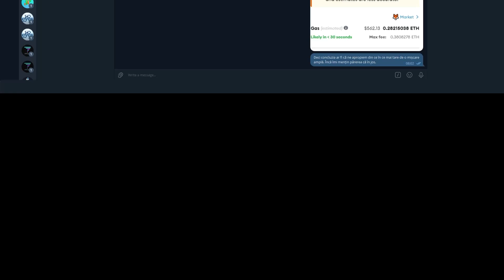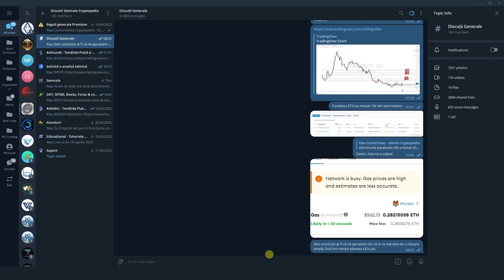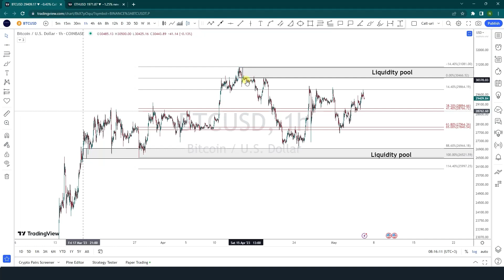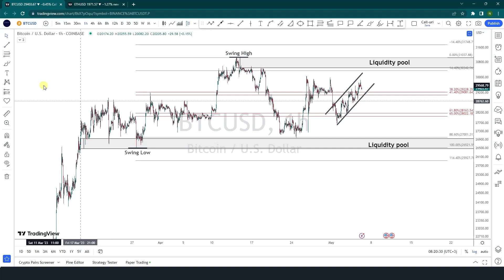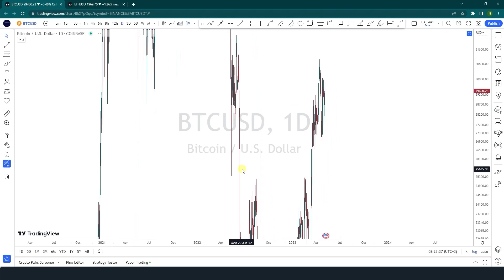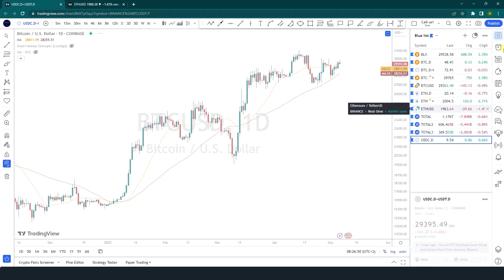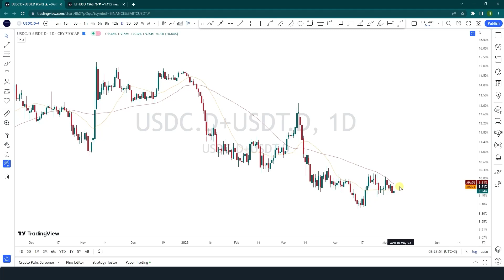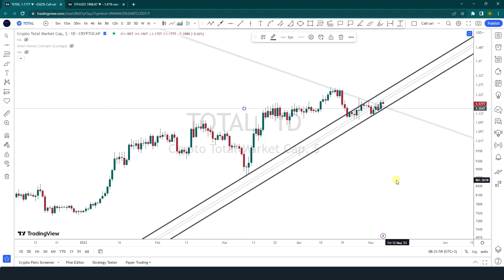Bitcoin nu reușește să spargă rezistența, iar meme coin-urile fac prăpăd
Vorbim despre Pepe Coin, meme coin-ul momentului, dar și despre Bitcoin care nu a reușit să spargă rezistența pe care a ochit-o încă de acum 3 săptămâni. Analizăm tehnic atât Bitcoin, cât și ETH, în încercarea de a prevedea potențiale mișcări.

Această analiză a fost făcută în această dimineață — este posibil ca anumite scenarii să fi avut loc deja până la momentul publicării. Pentru analize cât mai de actualitate, intrați pe serverul nostru de Telegram.

Cryptopedia NU oferă servicii și sfaturi financiare! Cryptopedia oferă informații educative despre criptomonede și despre tendințele în domeniu.

Clientul este direct responsabil să verifice informațiile și să își determine propria interpretare. Orice decizii financiare sau tranzacționale luate strict pe baza informațiilor puse la dispoziție de Cryptopedia nu ne pot fi imputate sub nicio formă.

Trading-ul și investițiile în criptomonede (denumite, de asemenea, și monede digitale sau virtuale) implică un risc substanțial și nu este dedicat oricărui investitor. Înainte de a deveni investitor, Cryptopedia încurajează clientul a se educa în mod temeinic și a se informa corect despre trading și criptomonede, iar rolul esențial al Cryptopedia este întocmai unul educațional.